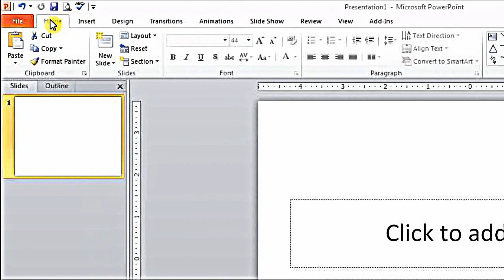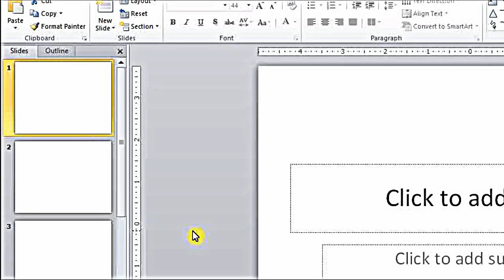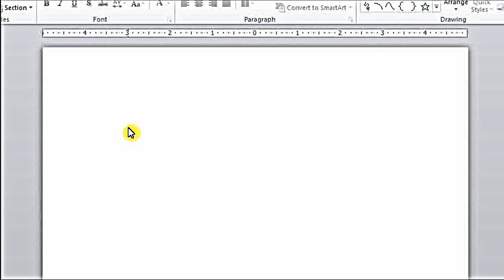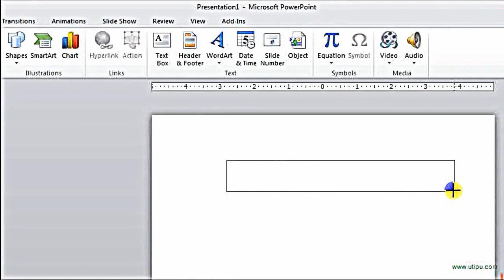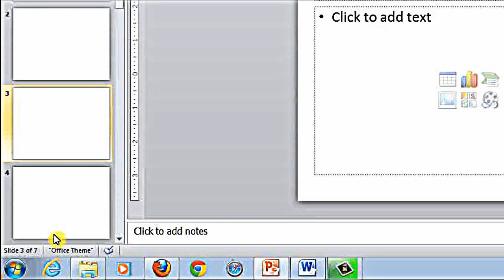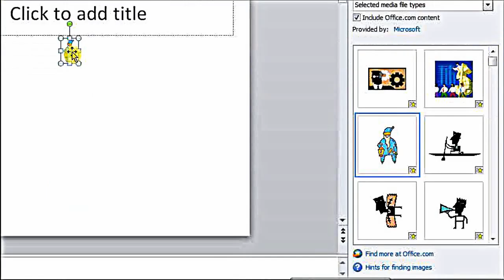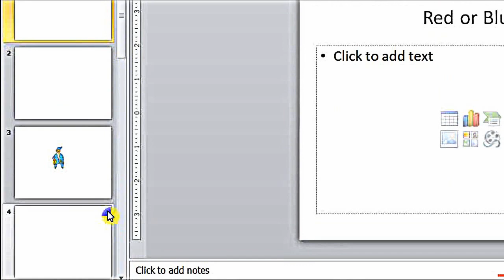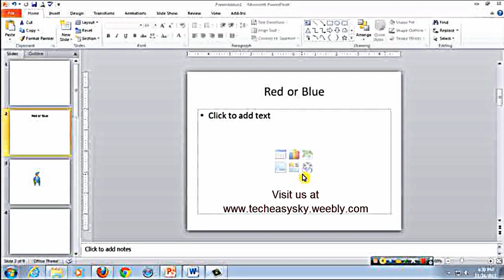PowerPoint 2010 Part 3 (All about slide layout) (Filipino)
Tutorial PowerPoint 2010 part 3